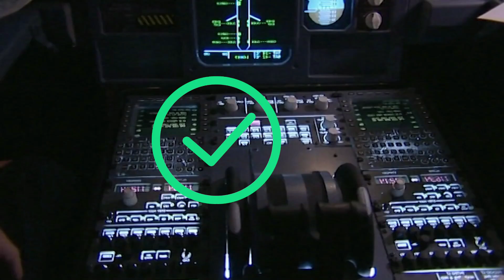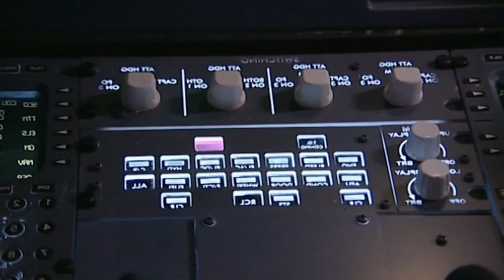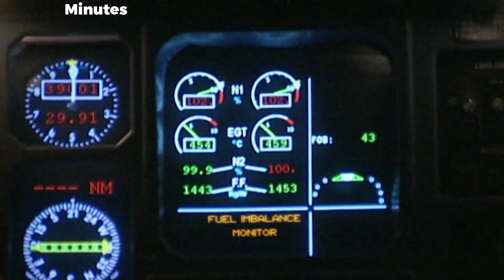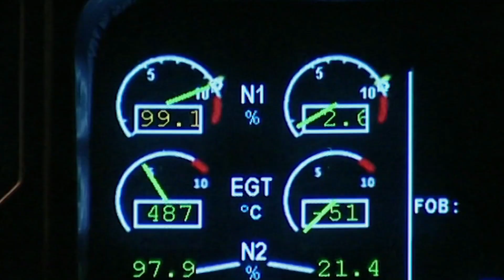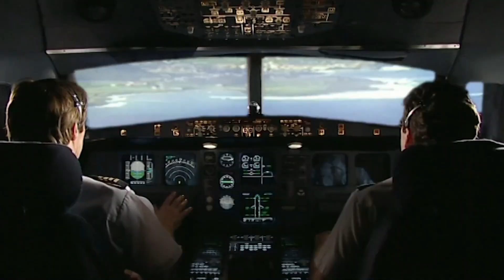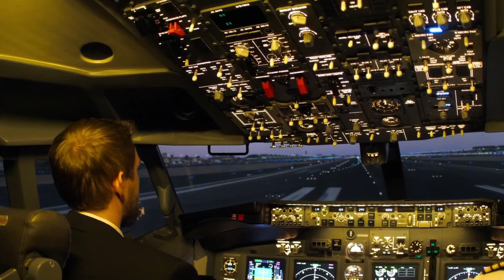Atlantic Ocean Ky Oper Plane Ka Fuel Khtam || Landed In Ocean Or Airport??